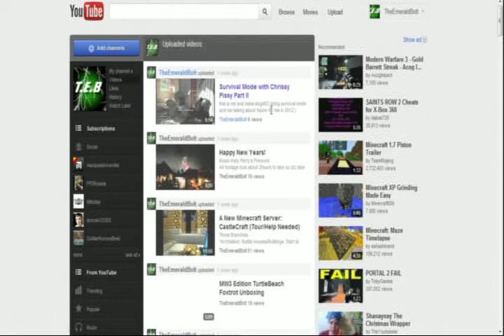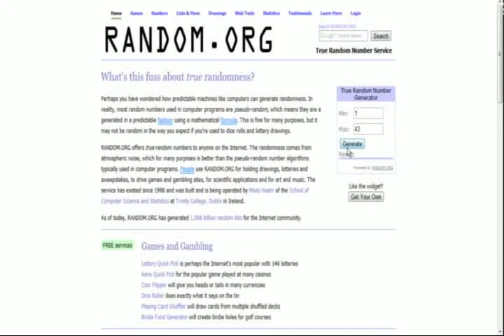Christmas Giveaway MW2 Bundle Pack Winner!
i know most of you are probably dissapointed, but there will be lots more to come! I got a phone case, capturing device, and another big giveaway around Easter/ 4th of July.